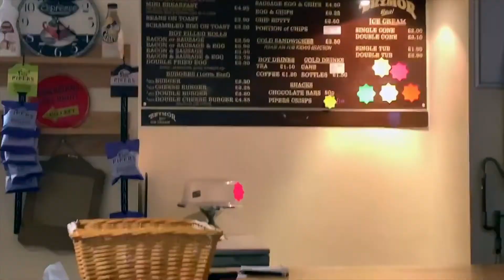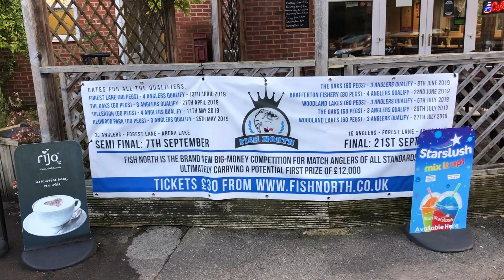Woodlands Fishing Lakes (Fox Covert), Thirsk - Coarse Fishing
In this video we visit Woodlands Lakes, Thirsk.

A 2 rod day ticket costs £10 and you have a variety of 13 lakes to fish. With an on-site tackle shop, cafe and bar/restaurant they’ve got everything you need.

Watch the video to see what you can expect when fishing Woodlands. A mixed day for the weather with light rain and spells of warm sunshine!

A fun day on the banks full of laughter.

This chill guitar beat is called “Conversations"! Produced by Pacific.
Guitars by Tristan